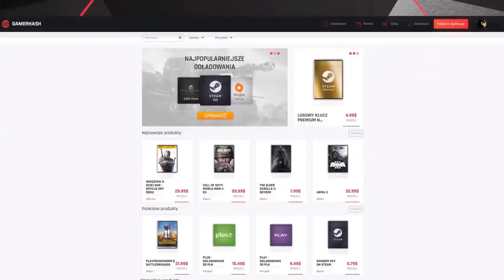Tom Clancy’s The Division | Zgromadzenie Ogólne | #28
Siemka!

W dzisiejszym odcinku widzimy się w grze "Tom Clancy’s The Division" i kontynuujemy naszą przygode